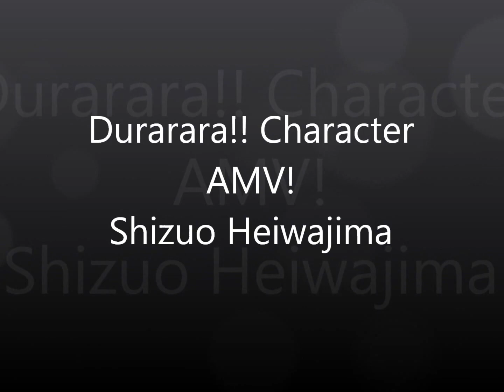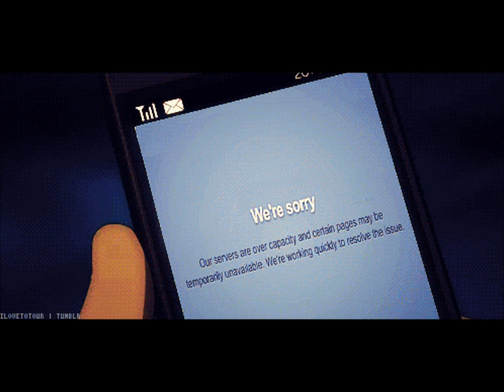Shizuo Heiwajima Firework